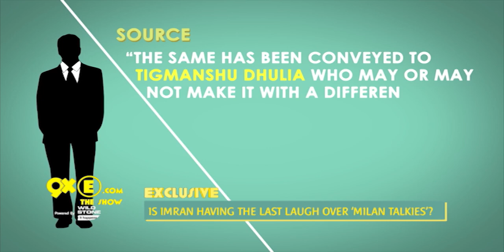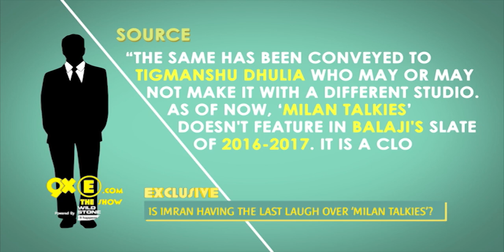Ekta Kapoor Shelves 'Milan Talkies' | Priyanka Chopra & Imran Khan | SpotboyE